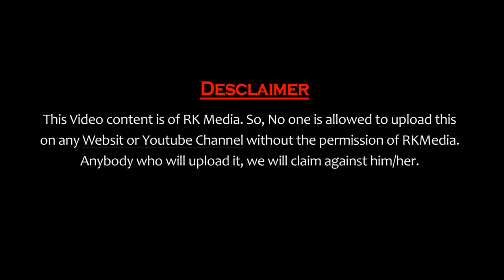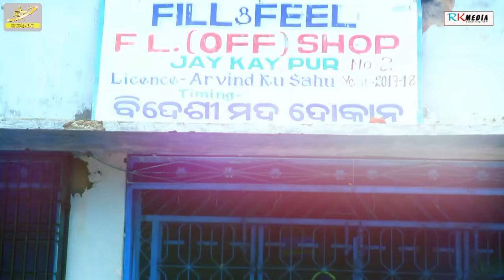Mada Bhati Mor Doctor Khana FULL VIDEO (Dushmanta Suna & Arti) New Sambalpuri HD Video ll RKMedia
Video: Mada Bhati Mor Doctor Khana
Singer: Dushmanta Suna & Arti
Lyrics: Tejraj Nag
Starring: Iswar & Sweety Barsha
Video by: Kumar Production
Choreography: Sunil Dungri
Video Producer: Naren
Camera & Edit: Kumar Jagdish
Direction: Kumar Jagdish, Mithun & Papu
Banner: Dev Production
Dance Group: BDM Boyz Tig

Supported by: Pruthivi, Naren & Ganesh Bag

Special Thanks to Bharti Tent House Alanda & Jagabalia Hotel Sindhekela

* ANTI-PIRACY WARNING *
This content is Copyright to RKMedia. Legal action will be taken against those who violate the copyright of the following material presented.

Song Related: Mada bhati daktar khana sambalpuri video, dusmanta suna new video, latest sambalpuri music video, popular sambalpuri video song, madua song sambalpuri, new sambalpuri hd video, new odia music video, western odisha music